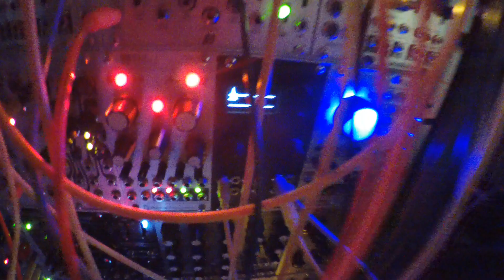Techno STS Serge Modular And Eurorack PArt 2